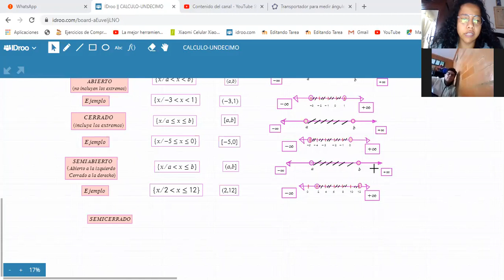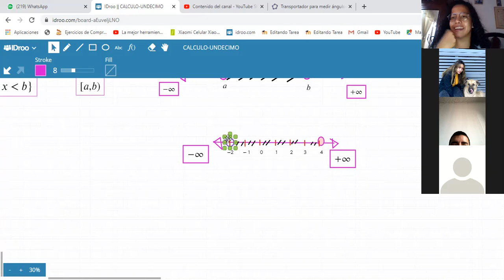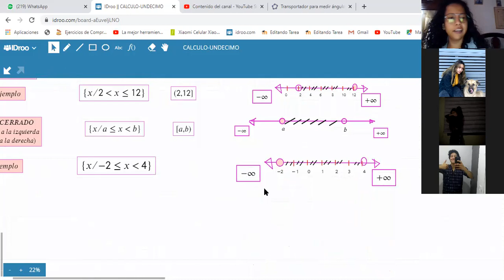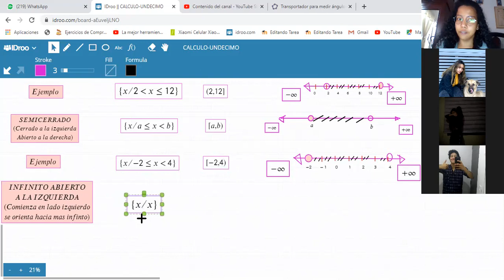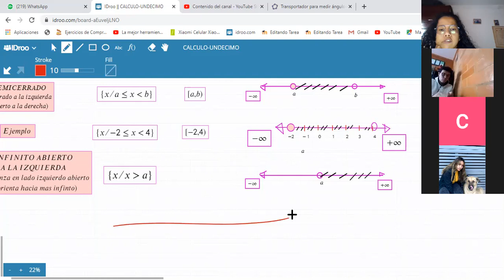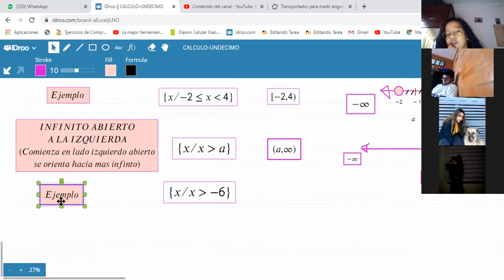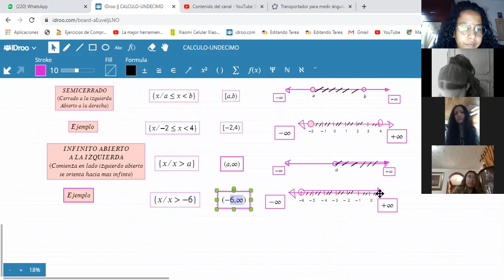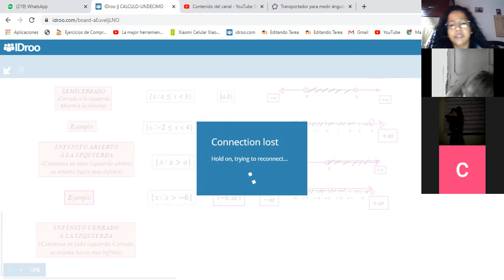CALCULO-INTERVALOS Y TIPOS-PARTE II(10/03)